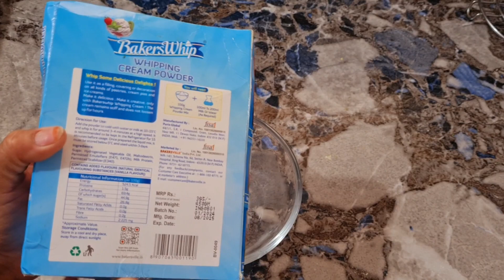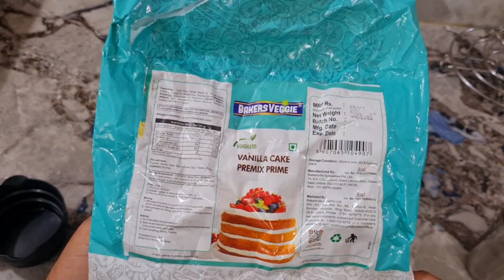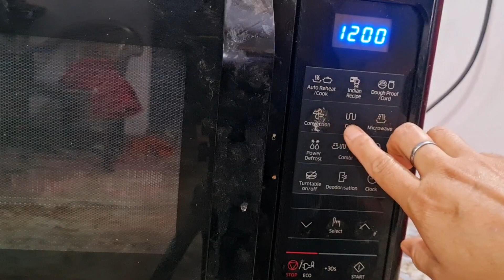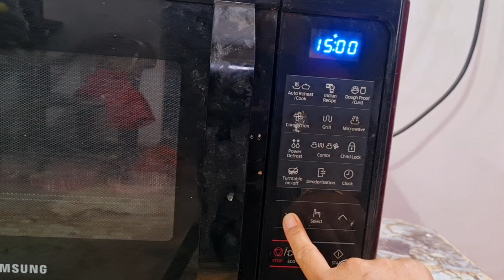cupcake recipe in Samsung microwave | कप केक रेसिपी बनाएं सैमसंग माइक्रोवेव में